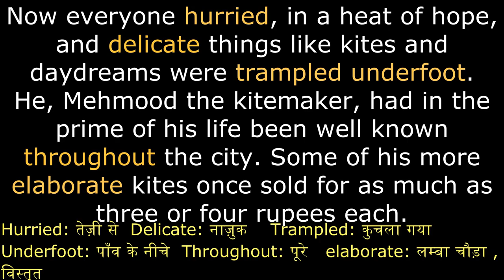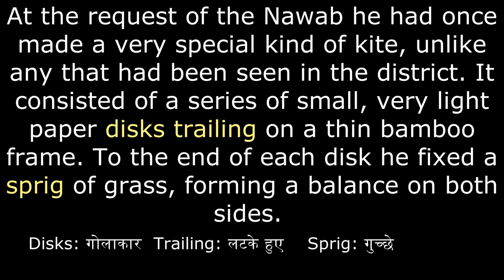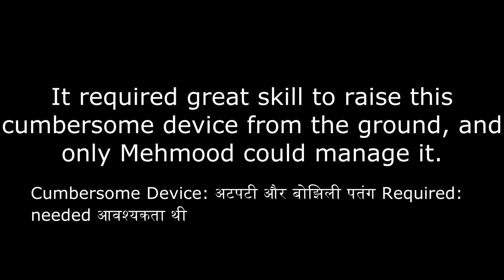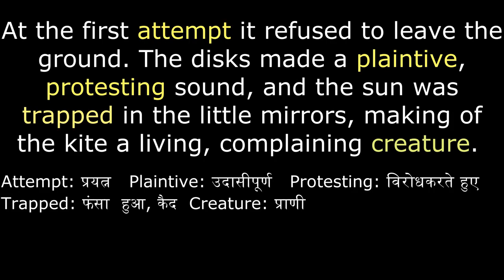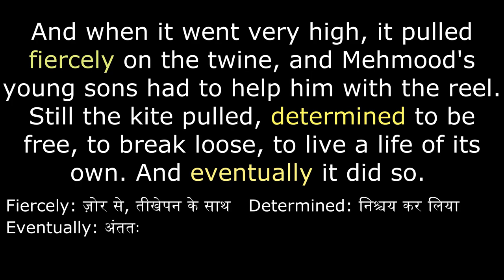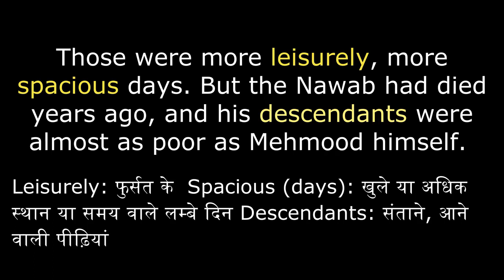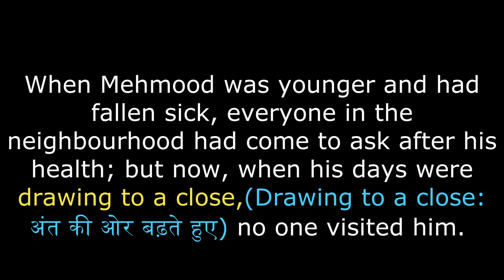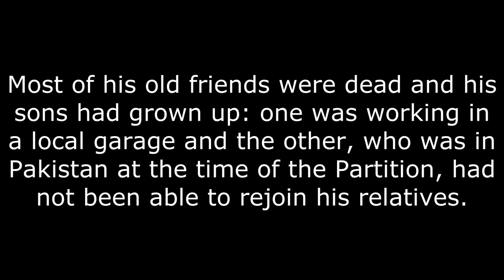The Kite Maker Video 2 of 3 by Ruskin Bond